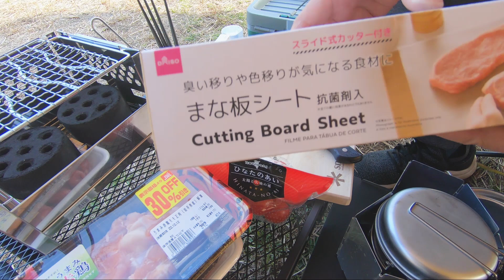夫婦＋犬デイキャンプ！本格焼き鳥キャンプ飯 前編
2:50 ココ氏めっちゃかわいない・・・？ｷｭﾝ

▼楽天ルーム（愛用キャンプギア徐々に追加予定です）

▼Amazon派はmiiselへ！

ーお世話になったBGMー
DOVA-SYNDROME
「After All Human」by Anonyment
「Chaser」by 作田京輔
「Woodgrain line」by Ryo Lion
「Ginger,Linger」by とぼそ
効果音 by 効果音ラボ・OtoLogic